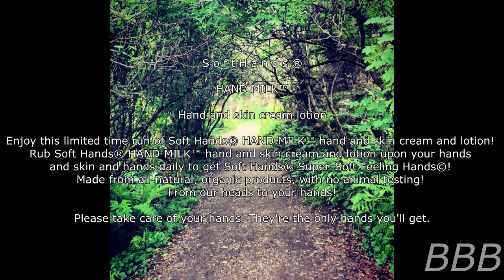SCP 3081 H A N D M I L K ™| Soft Hands SCP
SCP-3081 is a portal in Perkins County, South Dakota, which leads to a dimension inhabited by giant hands.